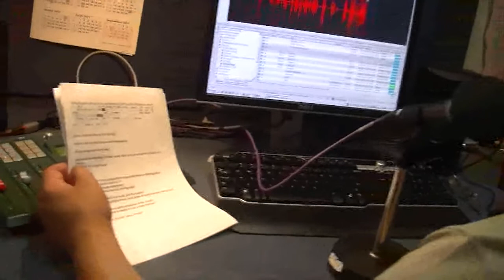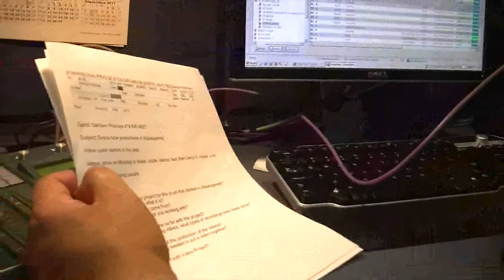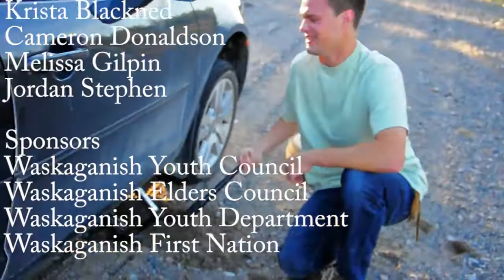EEYOU Tube Pro 2 part 2/2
Continuing pro 2 this part features an interview with Jamie Moses & highlights from out road trip to Montreal to visit the CBC studio.